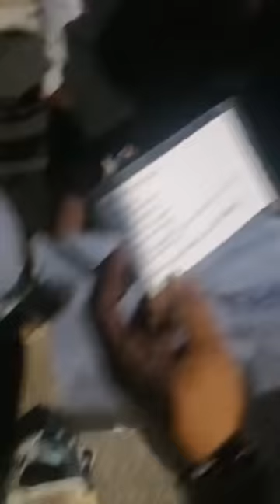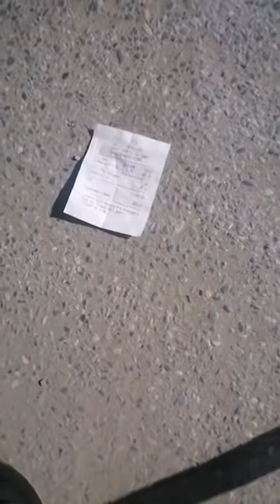ဒီစစ်တပ် ကောက်ကျင့်ရုတ်မာ တိုင်းရင်းသား ခံစားရတာကြာပြီ